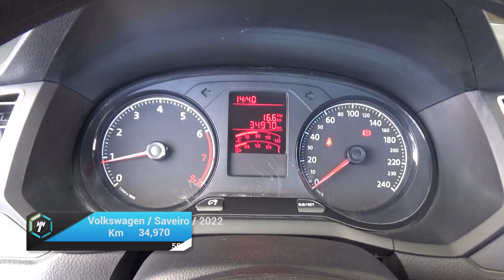Volkswagen / Saveiro / 2022 - 18777